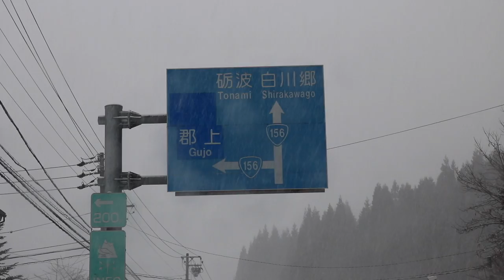Exploring Japan's Snowy Mountain Village - SHIRAKAWAGO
Such an awesome village!
Also be sure to check out the livecam to see how the weather is before visiting !!